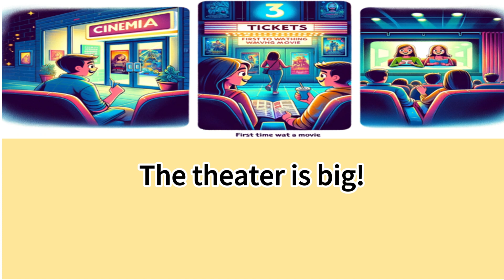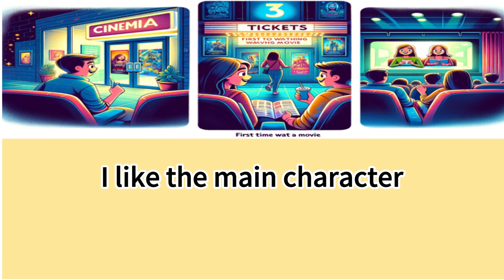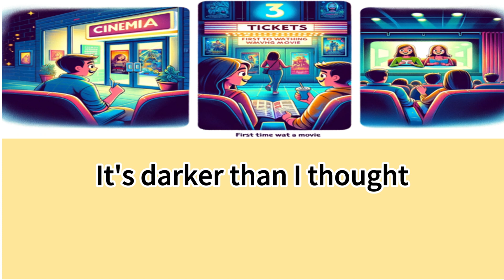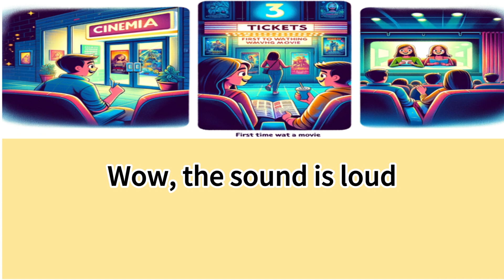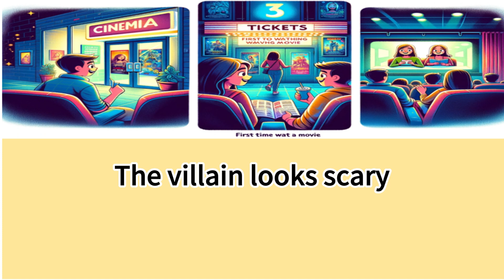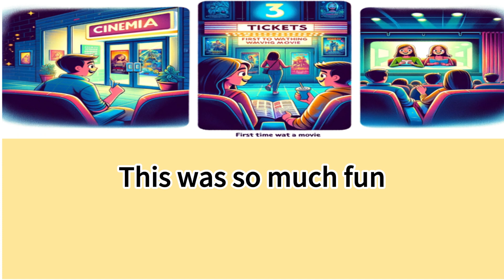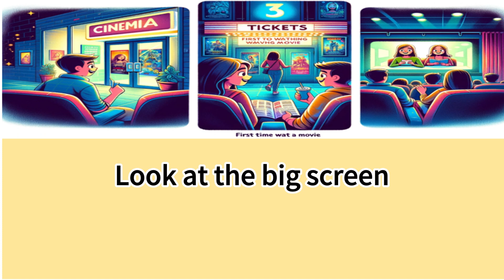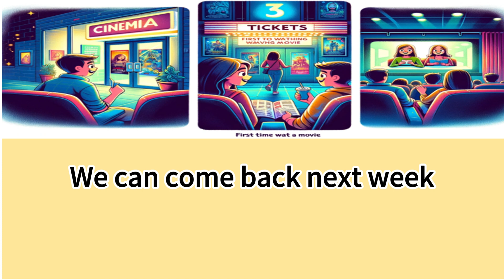Improve English Speaking Skills ( LEVEL1~03 ) Practice English Conversation with Stories